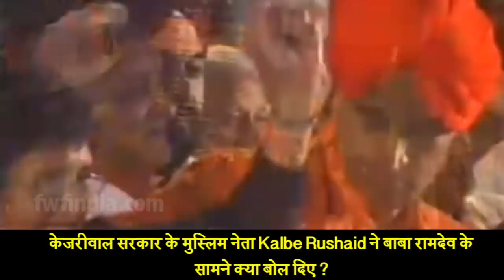केजरीवाल सरकार के मुस्लिम नेता Kalbe Rushaid ने क्या बोल दिए ? बाबा रामदेव देखते रहे